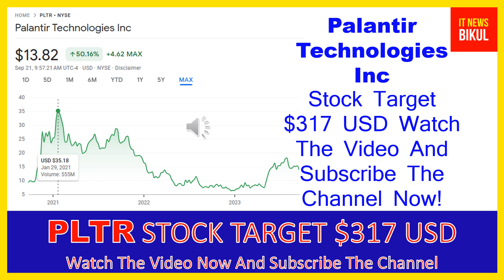PLTR Stock -Palantir Technologies Inc Stock Breaking News today | PLTR Stock Price Prediction